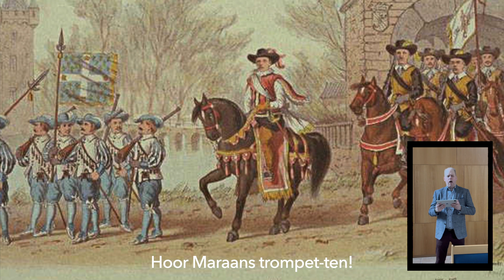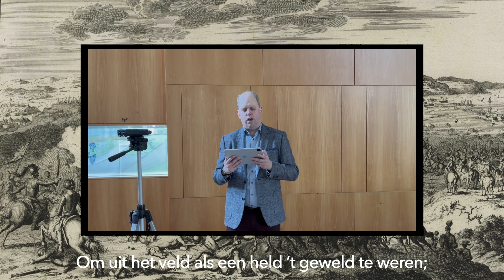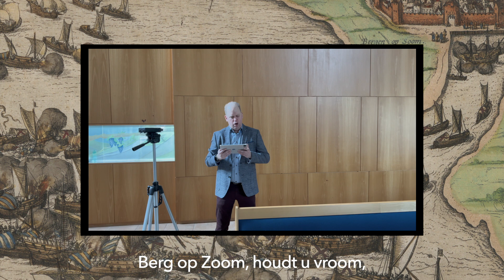Merck toch hoe sterck (koningsdag / Valeriuslied)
Merck toch hoe sterck (Valeriuslied)

Liedtekst:
Merk toch hoe sterk nu in ’t werk zich al stelt
Die t‘ allen tijd zo ons vrij-heid heeft be-stre-den.
Ziet, hoe hij slaaft, graaft en draaft met geweld,
Om onze goed en ons bloed en on-ze ste-den.
Hoor de Spaanse trom-mels slaan!
Hoor Maraans trompet-ten!
Ziet hoe komt hij trek-ken aan Ber-gen te bezet-ten.
Berg op Zoom, houdt u vroom, stut de Spaan-se scha-ren;
Laat ’s lands boom, en zijn stroom
Trouw-’lijk toch be-wa-ren!

Die van Oranje kwam Spanje aan boord,
Om uit het veld als een held ’t geweld te weren;
Maar al zodra Spinola ’t heeft gehoord,
Trekt hij fluks heen op de been met al zijn heren.
Cordua kruit spoedig voort
Zag daar niet te winnen;
Don Velasco liep gestoord;
‘t Vlas was niet te spinnen!
Berg op Zoom, houdt u vroom, stut de Spaanse scharen;
Trouw’lijk toch bewaren!

Zang: Christan Jonker
Orgel: Jaap Jonker
Locatie: Eskol-kerk, Houten (april 2024
Improvisatie & Koraalzetting: Jaap Jonker
Foto's (Bron): Wikepedia.nl / hetbrabantsergoed.nl

Meer achtergrond informatie over dit Valeiruslied kun je vinden bij de volgende bron: